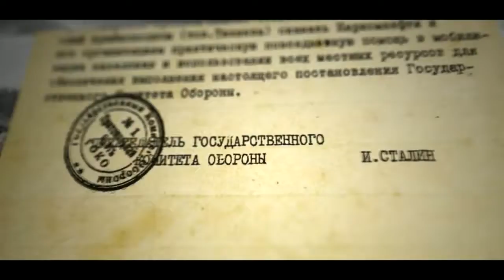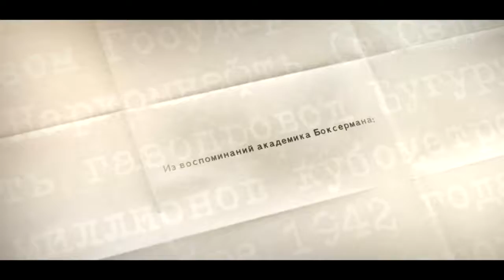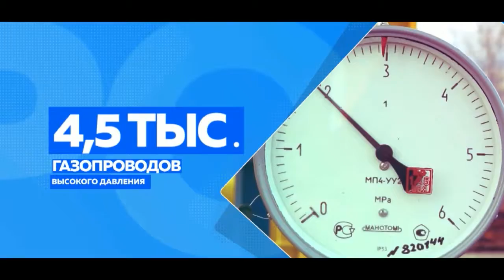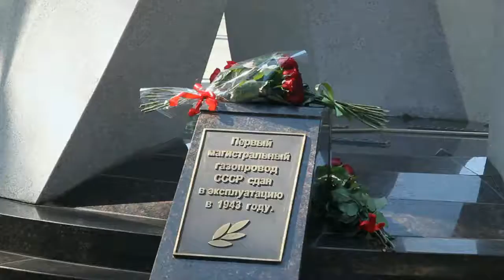Газовые вести. Выпуск от 27.08.2019